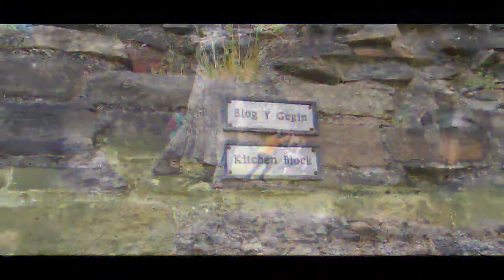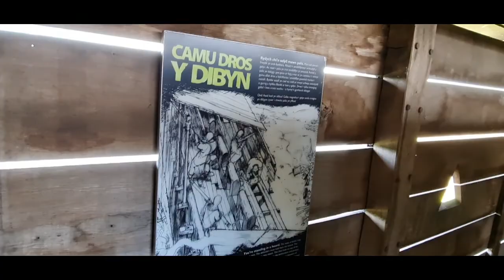Caerphilly Castle | part 2